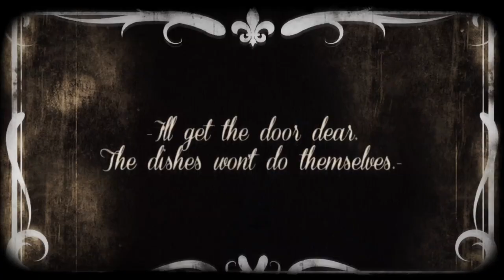Bottle Of Moonshine - Frankly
Our first single! Wake the town and tell the people!

== CAST ==
Master of the house: Tom Vermeir
Lady of the house: Griet De Sutter
Salesman: Joris Hessels
Guest 1: David Ramaeckers
Guest 2: Ellen Trienpont
Guest 3: Thomas Deckx
Guest 4: Hanne Peetermans

== CREW ==
Director: Tom Mahy
DOP: Gieljan Van Goethem
Montage: Dries Derycke

Dresses & Props: Leen Bogaerts
Hair and make-up: Sanne De Cock

Camera-assistant: Rinus De Wilde

Laura Habsch
Mathijs Duyck
Wout Standaert
Wannes Plaetinck
Fien Louwagie